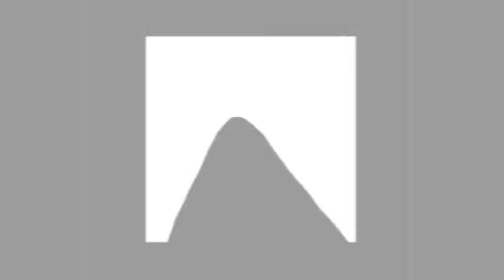forts from places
silly little animatic thing I did in a day cos I was feeling restless.

small section of 'don't be upset' by Jeffrey Lewis. Go listen to the rest.